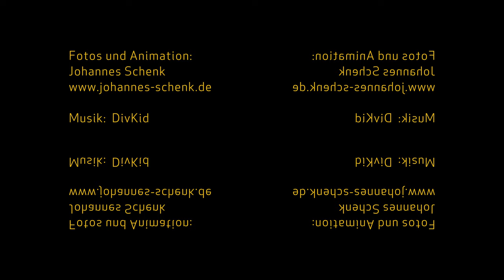Gare du Nord, Paris | Fotos und Animation: Johannes Schenk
Keyframe-Animationen mit Fotos, die ich im Dezember 2022 in Paris gemacht habe.